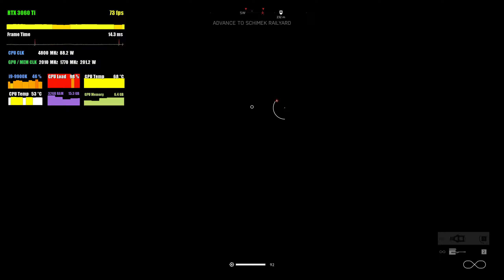Battlefield V | RTX 3060 Ti | 2K, ULTRA, RTX ON, DLSS ON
In this video I'm benchmarking Battlefield V on Palit GeForce RTX 3060 Ti paired with Core i9 9900K on ULTRA settings at 1440p display resolution with RTXON and DLSS ON. I also used shadowplay so expect 3-5 fps more than the numbers shown in video.

PC Specs:

CPU: Core i9 9900K @4.8GHz
Mobo: MSI MPG Z390 Gaming Plus
GPU: Palit GeForce RTX 3060 Ti GamingPro OC
RAM: G.Skill Trident Z 2x16Gb @3600MHz
AIO: NZXT Kraken x63
PC Case: Be Quiet Pure Base 500DX
PSU: Deepcool DQ750ST - 750W Gold

Metrics app - FPS Monitor
Captured by NVIDIA Shadowplay